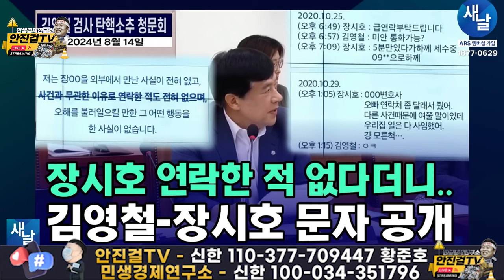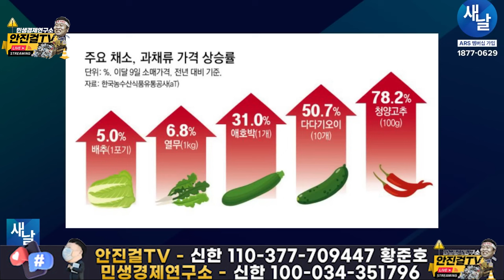🔥민생웃음연구소🔥_막장 드라마❗ 김스타와 장시호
📌출처▶▶새날